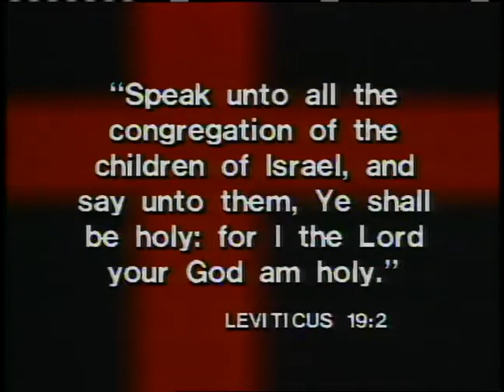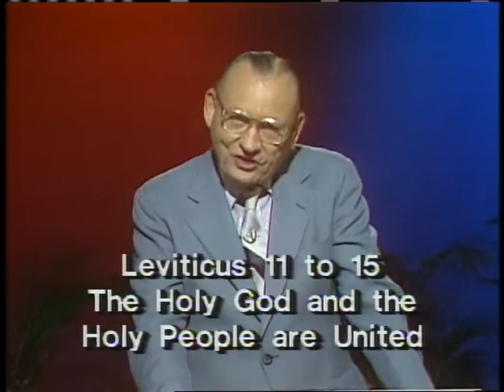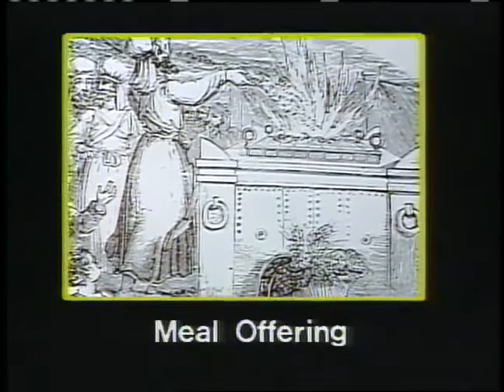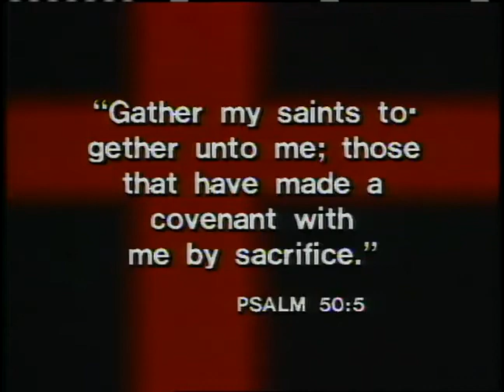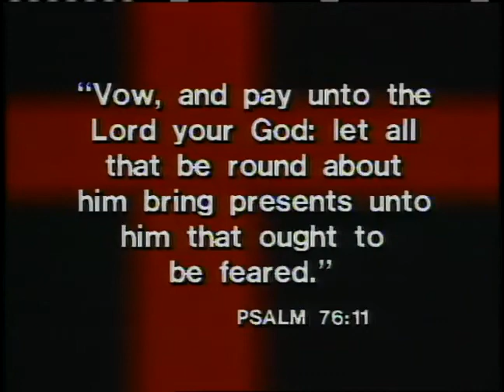Altars & Offerings Unto the Most High 2: The Birth of Altars & Offerings part 2 ~ Dr. Lester Sumrall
This is part two of a ten part teaching series by Dr. Lester Sumrall. Throughout history man has erected altars and made offerings unto the Most High. Study with Dr. Sumrall as he lectures on the significance of these altars and offerings, and how they ultimately point to the final offering that Christ made for us.
Download Brother Sumrall's study guide for the "Altars & Offerings Unto the Most High" teaching series